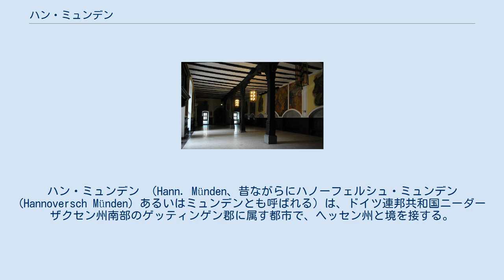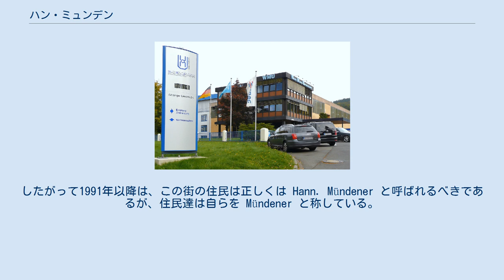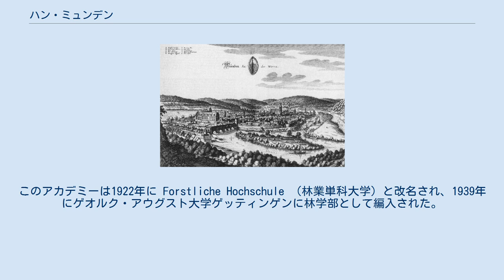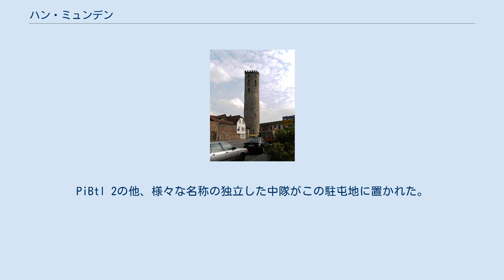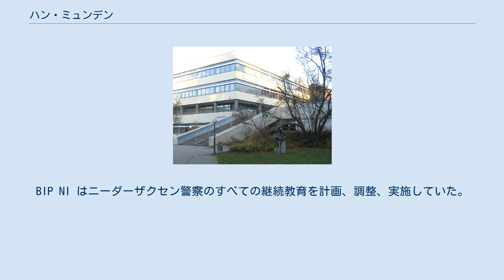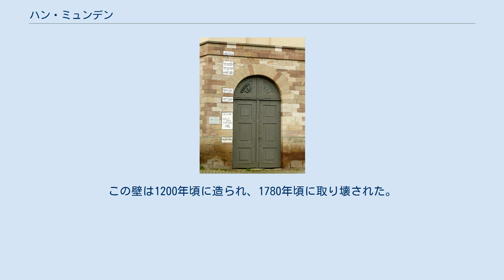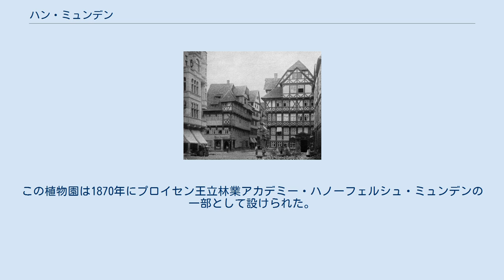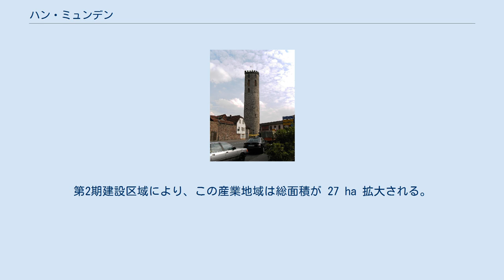ハン・ミュンデン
ハン・ミュンデン （Hann. Münden、昔ながらにハノーフェルシュ・ミュンデン (Hannoversch Münden) あるいはミュンデンとも呼ばれる）は、ドイツ連邦共和国ニーダーザクセン州南部のゲッティンゲン郡に属す都市で、ヘッセン州と境を接する。
 ハン・ミュンデンでヴェラ川とフルダ川とが合流してヴェーザー川となる。
3つの川にちなんで、この街は「ドライ・フリュッセ・シュタット（3つの川の都市）」とも呼ばれる。
この街は放浪の医師で、ハン・ミュンデンの病院にいるときになくなったドクター・アイゼンバルトの墓がある街として特に有名である。
この街に関してしばしば引用されるアレクサンダー・フォン・フンボルトの名言、ミュンデンは「世界で最も美しい5つの街の1つ」という言葉は、しかしどこにも記述されていない。
 ヴェラ川（左奥）とフルダ川（右奥）が合流してヴェーザー川（手前）となる。
 基本条例によれば、この街の名前は「Hann. Münden」である。
これは2006年に最終的に承認され、連邦統計局でもこの街をその名で記録している。
 この街の元来の名前「Münden」は、ヴェーザー川沿いに位置し、同じように水運貿易の中継地であった同じような響きを持つ街「Minden（ミンデン）」と、はるか昔からすでに混同されていた。
これを区別するために、ミンデンをPreußisch Minden または Minden in Westfalen あるいは Minden/Westfalen（プロイセンのミンデンまたはヴェストファーレンのミンデン）としたのに対して Hannoversch Münden または Hannöverisch Münden（ともにハノーファーのミュンデン）という表記がなされるようになった。
「ハノーファーの」というのはハノーファーという都市ではなく、ハノーファー選帝侯領、後にはハノーファー王国に属していることから修飾語として選ばれた。
1866年のプロイセンによる併合（ハノーファー州）とその後の組織再編はこの地名に影響を与えなかった。
この街は引き続き Hannoversch Münden という名を用いた。
しかし、ゲーテやグリム兄弟は、ほとんど Minden と表記し、時々これに Hannöverisch と書き添えるだけであった。
Münden と宛先に書かれた郵便物は大抵はミンデンに送られ、時にはミュンヘン (München) に配送されることもあった。
 Hannoversch Münden という名前はその長さが、たとえばハノーファー南鉄道の時刻表に表記する際、不都合であった。
また、耳で聞いて書き写した場合、Hannover-Schmünden あるいは Hannover-Münden といった誤った表記がなされ、ハノーファー市の市区であると誤解されることもあった。
Hannover bei Münden や Hannover bei München といった表記も当時は見られた。
短縮形の Hann. Münden（しばしば誤って Hann.-Münden と表記されるが、これでは市区との誤解を生じる先の議論に戻ってしまう）は、地元の事情に詳しくない者にも理解しやすい表記であった。
1991年、市は市議会での決定に基づき、公式な表記を Hann. Münden とした。
したがって1991年以降は、この街の住民は正しくは Hann. Mündener と呼ばれるべきであるが、住民達は自らを Mündener と称している。
 旧市街教会広場沿いの木組み建築群 ハン・ミュンデンは、ニーダーザクセン州で最も南に位置する市であり、フルダ川とヴェラ川が合流してヴェーザー川になる場所に位置している。
合流地点である「タンツヴェルダー」のヴェーザーシュタインがこれを記している。
西の市境も、東の市境も、ともにヘッセン州との州境を兼ねている。
行政上の自治体は、中核市区と合併された地区からなる。
各地区は3つの川が形成する谷の底や斜面に位置している。
唯一の例外が一番北に位置するミーレンハウゼン地区である。
歴史的旧市街からなる市中心部は、郡庁所在地であるゲッティンゲンの南西 23 km、ヘッセン州のカッセルからは北東に 17 km の位置にある。
地域開発計画政策上、この街はハノーファー＝ブラウンシュヴァイク＝ゲッティンゲン＝ヴォルフスブルク大都市圏に属す...